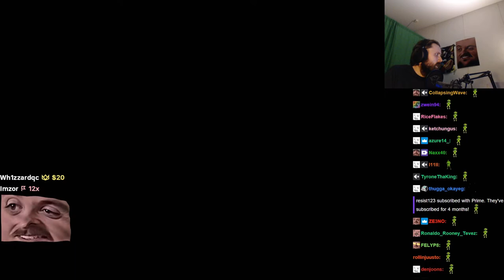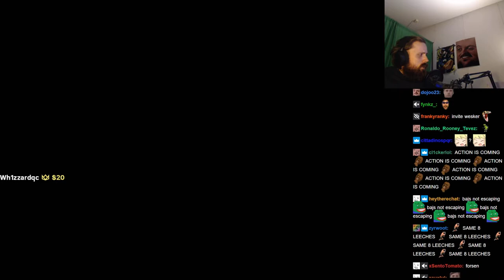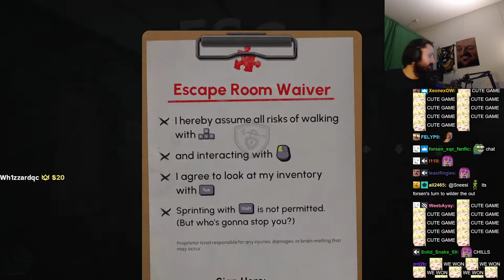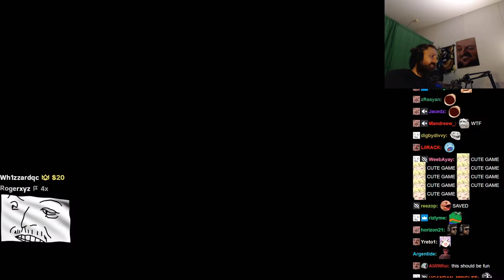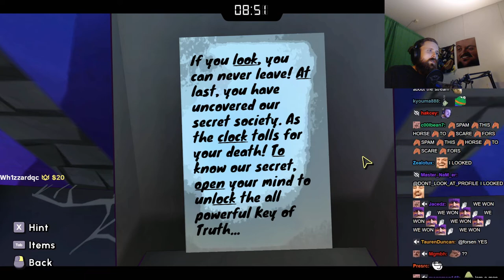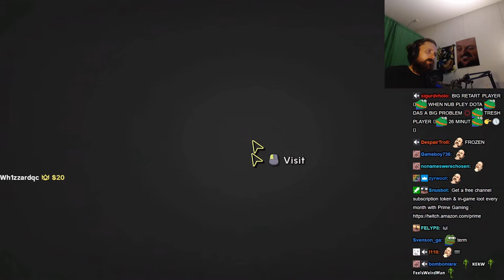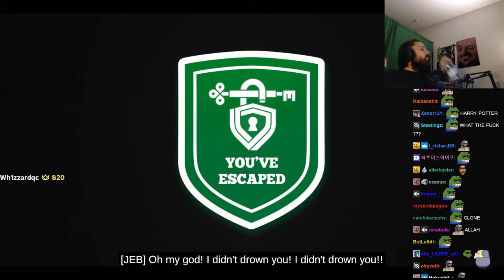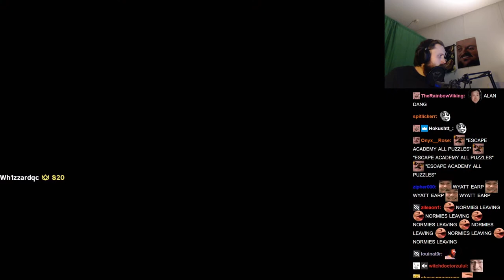Forsen plays Escape Academy (with Chat)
Stream Duration: 4:26:58

Game Description:  Welcome to Escape Academy. Train to become the ultimate Escapist. Solve Puzzles. Hack Servers. Meet the Faculty. Brew the perfect cup of tea. Escape Rooms in single player or co-op with a friend - local or online!